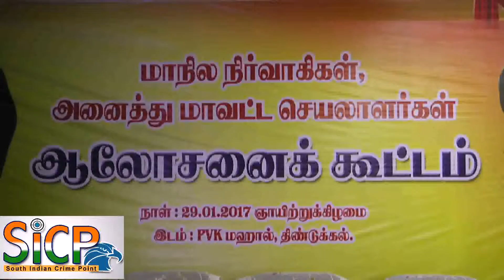Sarath Kumar hails CM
The State Government led by Chief Minister O. Paneerselvam has been functioning well, according to Samathuva Makkal Katchi leader and AIADMK MLA R. Sarath Kumar. The Chief Minister, he said has taken lot of efforts to promulgate an ordinance to facilitate the conduct of jallikattu.

The actor-turned-politician said there was no need to order a judicial probe into the January 23 violence that led to police action on the pro-jallikattu protestors. A government inquiry would suffice. He also commended the way in which the State handled the drought and provided relief to people.

To a question on election for film producers association, he said that demonetisation has paralysed all industries.

“My opinion is that the film producers association should be very strong at this stage. Unity among film producers is the need of the hour. They should elect office bearers unanimously without conducting election,” he suggested.

Later, he presided over district secretaries meeting and discussed enrolment of cadres and strengthening the party in various districts.

This Video Covered From Dindigul District Reporter (Tamil Nadu) From South Indian Crime Point Weekly.